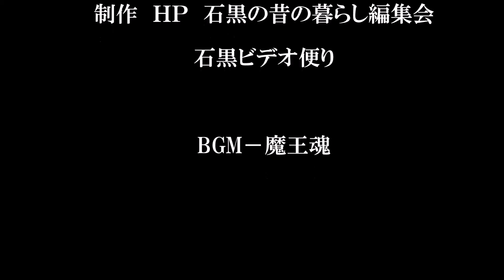板畑女性部花壇紹介20160525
今日(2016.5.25)はアラゲヒョウタンボクの果実を撮りに板畑の嶽を訪れた。
朝から雨の予報であったが、くもりで昼頃にぱらつく程度で終った。
集落入口と集会場の前に毎年花壇が作られ花が植えられている。
屋号寺屋敷さんに尋ねると集落の女性部の整備環境活動とのこと。
ちょうど、ジャーマンアイリスの花盛りであった。バックの幾重もの遠い山並みを背景に、とても美しく感動して眺めていると近くに1匹のタヌキがやってきた。とても可愛かった。